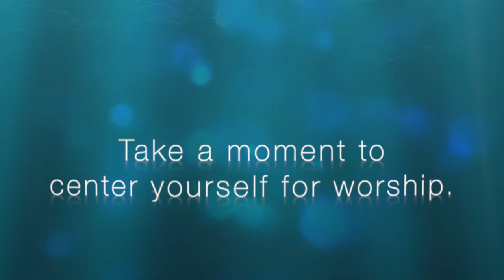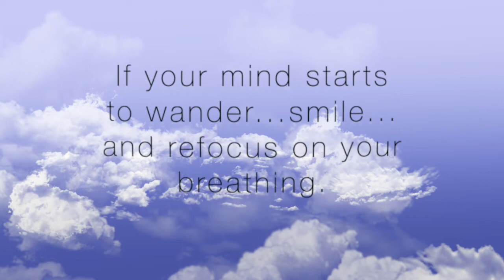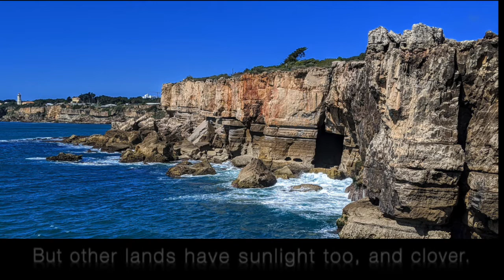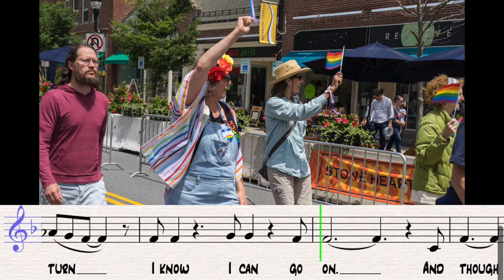July 4, 2021 Service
“American Dreams” -  July 4th, 2021

00:00 Prelude - “On Golden Pond”
02:32 Chalice Lighting - John & Pam Eggert
02:58 Welcome - Rev. Chris Holton Jablonski
05:14 Hymn 159 - “This Is My Song”
07:38 “I Dream of An America Where…” - Original Poem by Devin Malkin
08:10 Introduction to the Offering - Rev. Chris Holton Jablonski
08:56 Offertory Anthem - “A Change is Gonna Come”
11:44 Homily - Rev. Chris Holton Jablonski
22:29 Hymn 1015 - “I Know I Can Go On”
25:32 Benediction  - Rev. Chris Holton Jablonski
26:21 Postlude - “America the Beautiful”